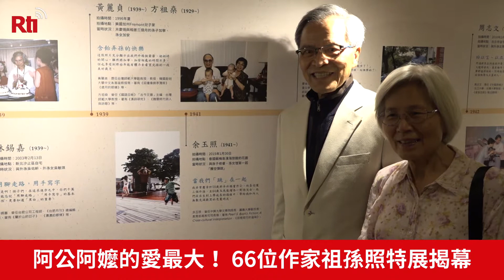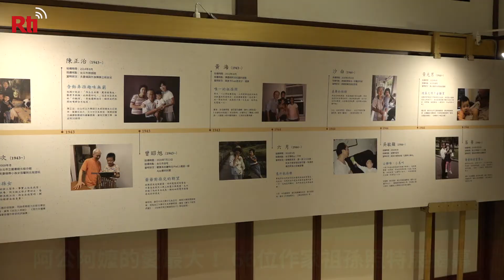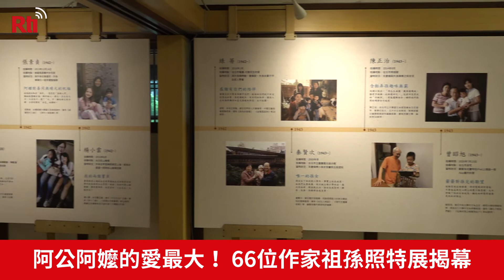阿公阿嬤的愛最大！ 66位作家祖孫照特展揭幕【央廣新聞】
阿公阿嬤對孫子的愛無限大！由台灣文學發展基金會主辦的「當作家變成阿公阿嬤－祖孫情照片特展」，23日在台北紀州庵文學森林揭幕，集結高齡96歲黃文範，及張默、林煥彰、向陽等66名作家及藝術家，展出60多張搭配動人文字敘述的祖孫照，相當溫馨。